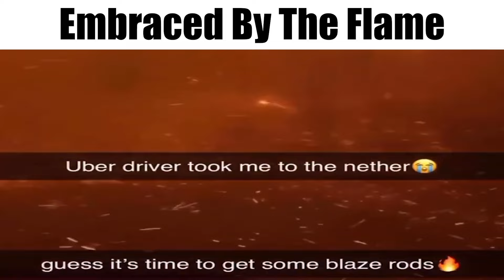Listening to EVEN MORE osu! songs be like: (part 3)